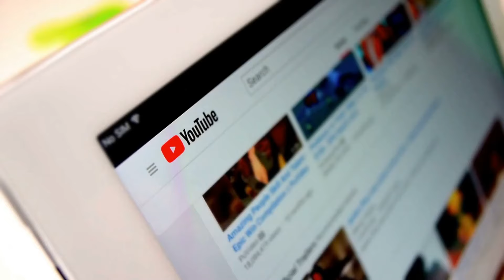Welcome to EduVentures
Welcome to EduVentures! Our channel provides high-quality educational content that is both informative and entertaining. Join us as we explore the wonders of the world, past and present, and broaden your knowledge on a variety of topics. @eduventures1